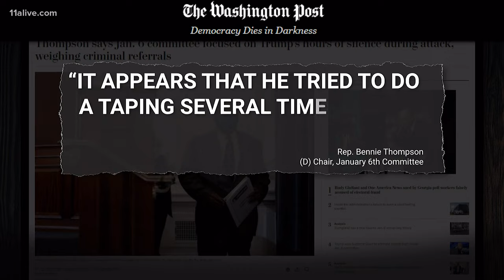Department of Justice releases graphic video from Jan. 6 Capitol riot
The Department of Justice released a three-hour video from the Jan. 6 attack.